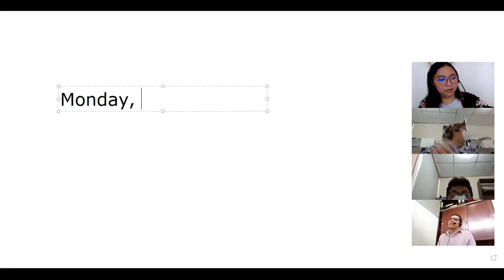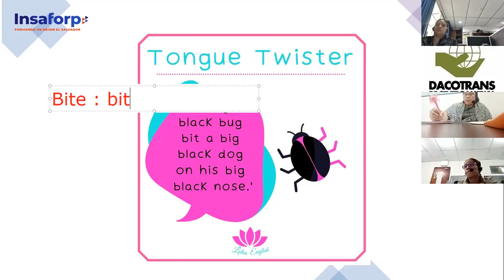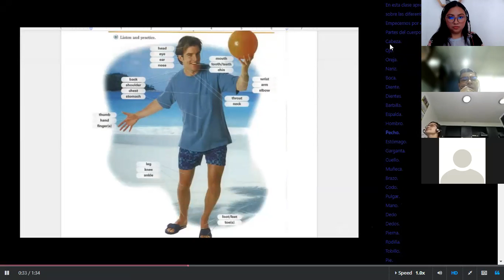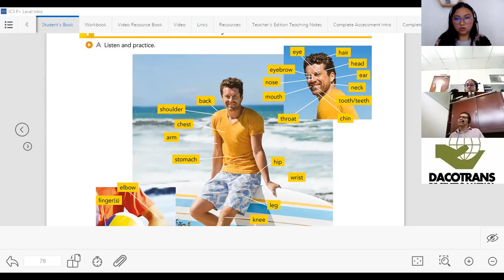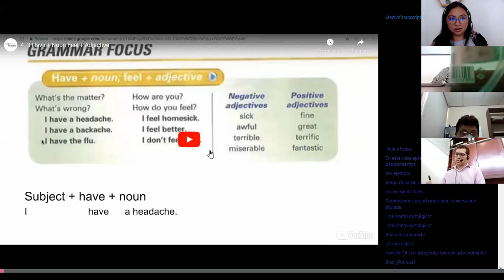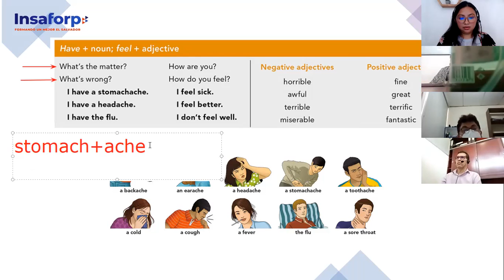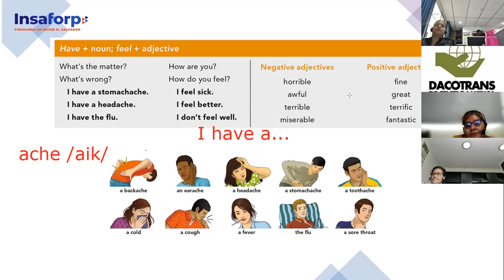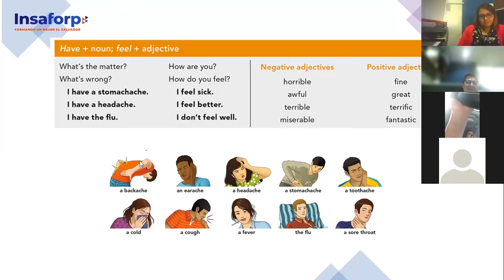Ingles Corporativo- Class 4 Body Parts